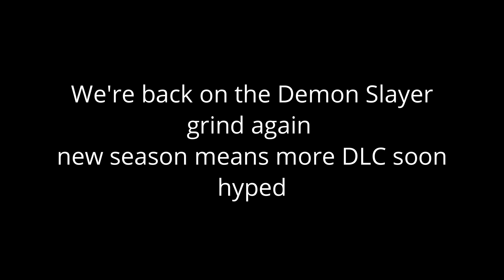THIS HAS NEVER HAPPENED TO ME BEFORE!!! // Demon Slayer Giyu gameplay